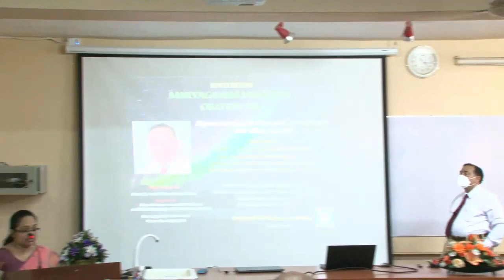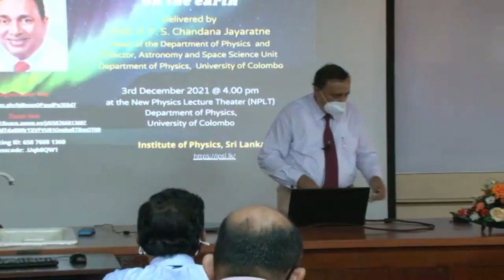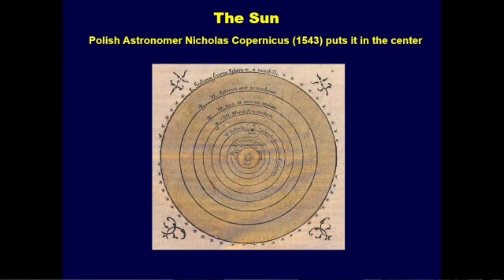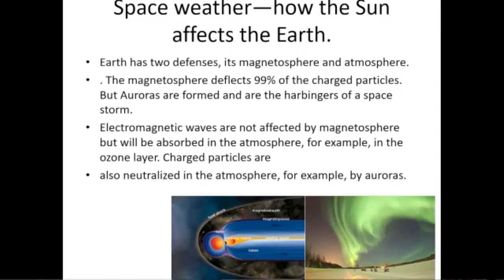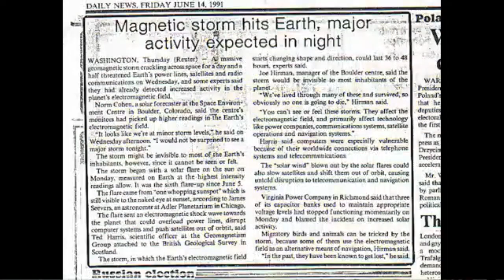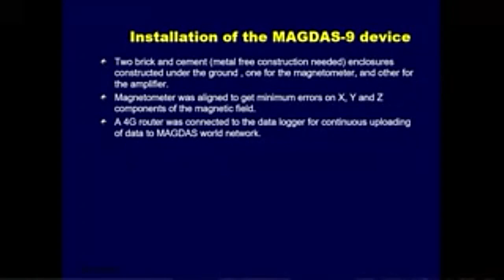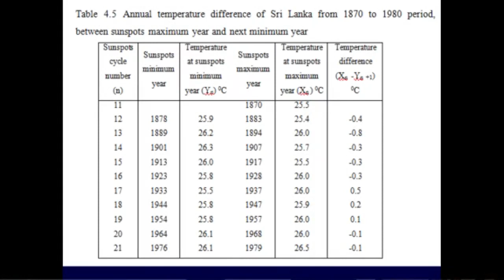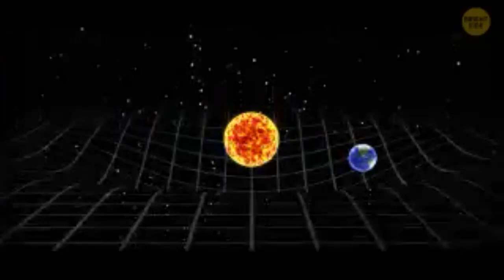Mailvaganam Memorial Oration 2021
Space weather and its effect on the earth